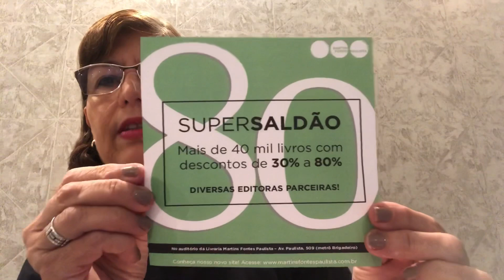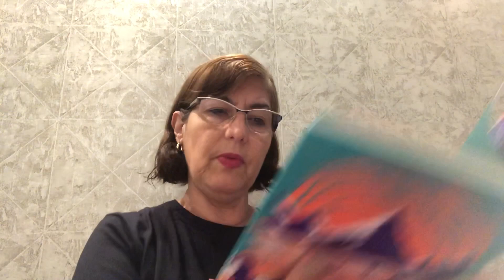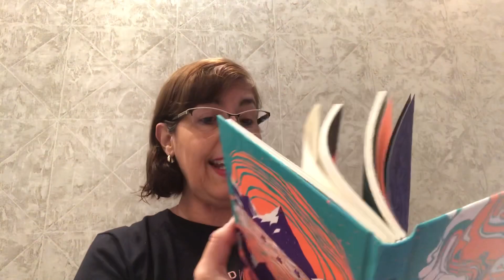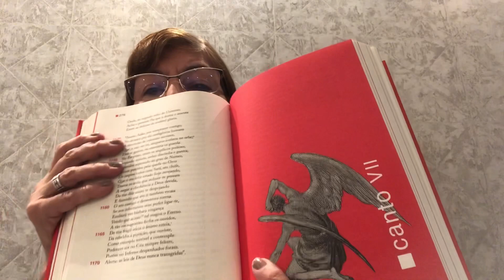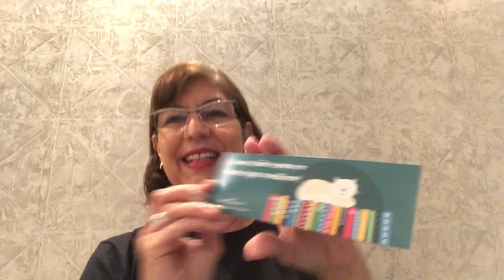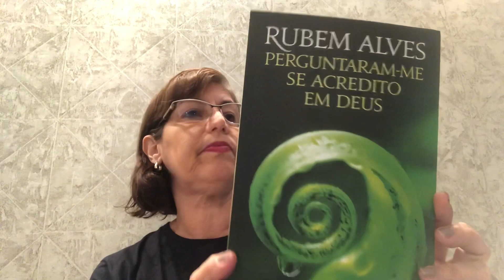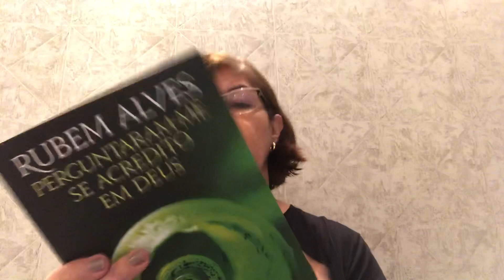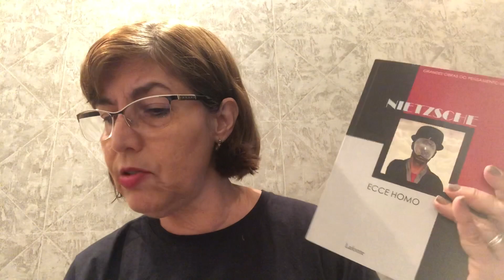Unbagging Martins Fontes ( editado e completo)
Desculpem, o video saiu cortado e depois sem som!!